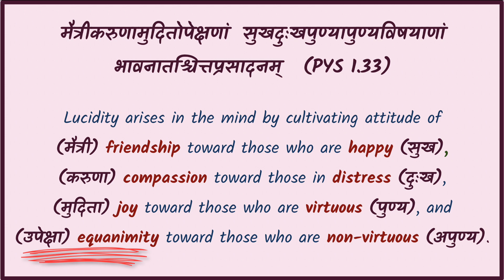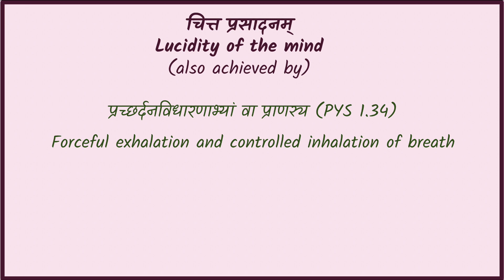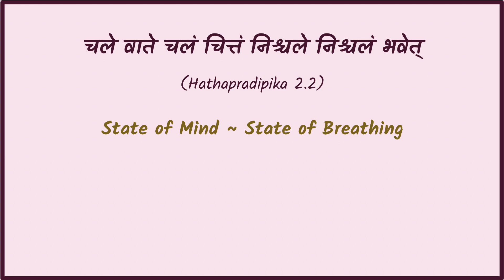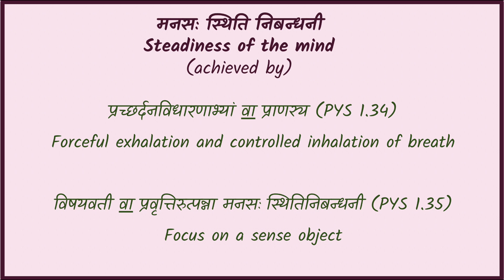Emotional Intelligence : Lessons from Patanjali Yoga Sutras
Great things are achieved by great teams, and great teams are built by leaders with high Emotional Intelligence. If you wish to become that kind of a leader, you need to be able to control your anger, deal with strong differences of opinions, and take important decisions in difficult situations.

In other words, being able to manage your emotions with intelligence is a super power which you can definitely learn with proper training. So the next obvious question is, how do I train myself to develop Emotional Intelligence? The answer is provided by Patanjali in his famous Yoga Sutras.

Although these were written a few thousand years ago, they are as relevant today as they were then. And that's because the way we apply the universal laws in our lives surely keeps changing with time, but the laws themselves are immutable.